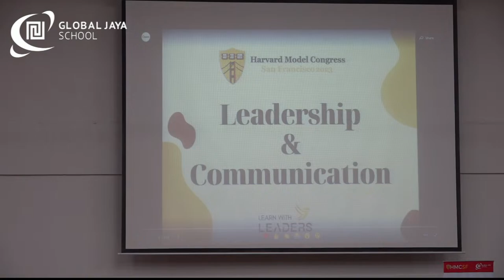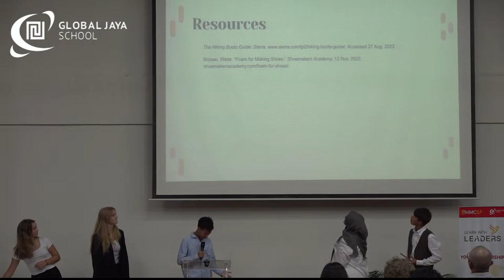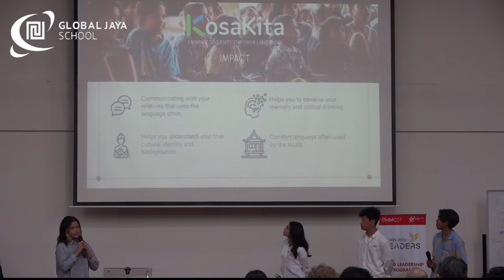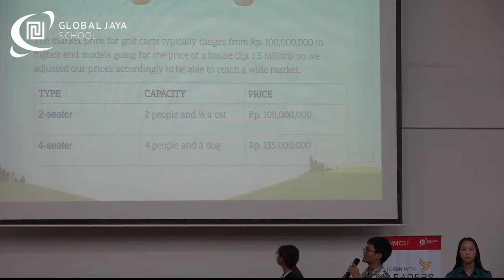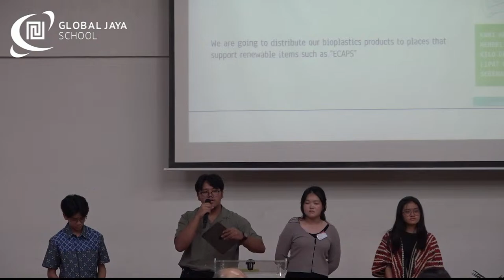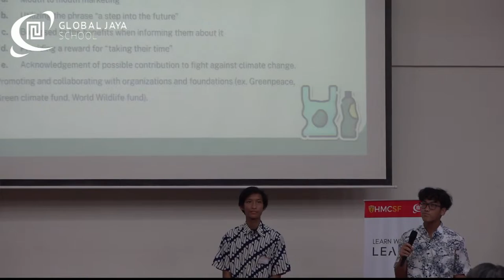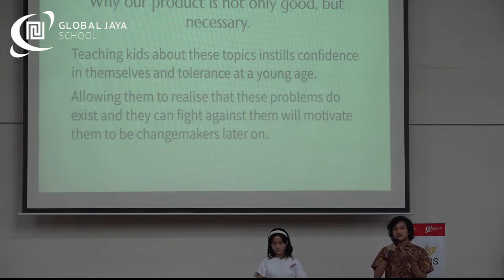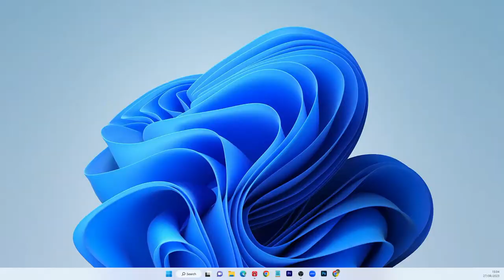GJS x Learn With Leaders - Young Leadership Program, the presentations and awards ceremony